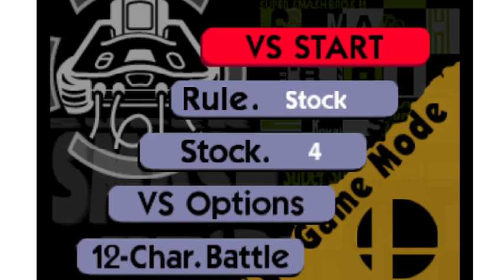Smash Remix 1.3.0 Battle